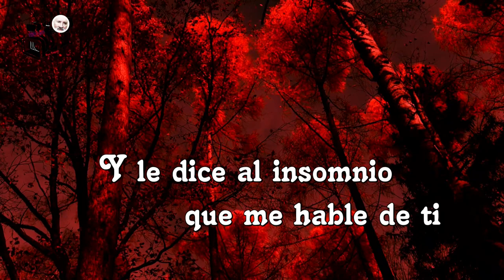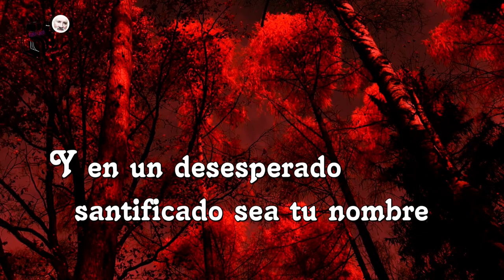A veces el sueño – Recita el Autor y Poeta - Esteban Miraglia – Artigas - Uruguay.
Иногда сон.
Иногда сон
заставляет меня спать всю ночь
Иногда он уходит
Иногда сон приходит в двенадцать
А иногда ты даже не хочешь приходить
Иногда сон развлекается фотографиями
И воспоминания, которые однажды сделали меня счастливым
Иногда мечта ищет тебя в моей голове
И велит бессоннице рассказать мне о тебе
Поскольку тебя нет, я прибегаю к вере
Видя пустоту, которую ты оставил здесь
и в отчаянии
Да святится имя Твое
Я прошу Бога ночью
успокой мою душу
Для сна.

Às vezes o sonho.
me faz dormir a noite toda
Às vezes ele se afasta
Às vezes o sono vem às doze
E às vezes você nem quer vir
Às vezes o sonho se diverte com fotos
E lembranças que um dia me fizeram feliz
Às vezes o sonho te procura em minha mente
E manda a insônia me falar de você
Já que você não é eu recorro à fé
Vendo o vazio que você deixou aqui
e em desespero
Santificado seja o teu nome
Eu peço a Deus à noite
acalme minha alma
Para dormir.

Parfois le rêve.
Parfois le rêve
me fait dormir toute la nuit
Parfois il s'égare
Parfois le sommeil vient à midi
Et parfois tu ne veux même pas venir
Parfois le rêve s'amuse avec des photos
Et des souvenirs qui un jour m'ont rendu heureux
Parfois le rêve te cherche dans mon esprit
Et dit à l'insomnie de me parler de toi
Puisque tu n'es pas, j'ai recours à la foi
Voir le vide que tu as laissé ici
et dans un désespoir
Ton nom soit sanctifié
Je demande à Dieu la nuit
calme mon âme
Pour dormir.

A volte il sogno.
mi fa dormire tutta la notte
A volte si allontana
A volte il sonno arriva alle dodici
E a volte non vuoi nemmeno venire
A volte il sogno si intrattiene con le foto
E ricordi che un giorno mi hanno reso felice
A volte il sogno ti cerca nella mia mente
E dice l'insonnia per parlarmi di te
Dato che non sei, ricorro alla fede
Vedendo il vuoto che hai lasciato qui
e in un disperato
Sia santificato il tuo nome
Chiedo a Dio di notte
calma la mia anima
Per dormire.

Uneori visul.
Uneori visul
mă face să dorm toată noaptea
Uneori se rătăcește
Uneori somnul vine la doisprezece
Și uneori nici nu vrei să vii
Uneori, visul se distrează cu fotografii
Și amintiri care într-o zi m-au făcut fericit
Uneori visul te caută în mintea mea
Și spune insomniei să-mi vorbească despre tine
Din moment ce tu nu ești, recurg la credință
Văzând golul pe care l-ai lăsat aici
și într-o disperare
Sfințească-se numele Tău
Îl întreb pe Dumnezeu noaptea
linisteste-mi sufletul
Pentru dormit.

Néha az álom.
Néha az álom
átaludja az éjszakát
Néha elkalandozik
Néha tizenkettőkor jön az alvás
És néha nem is akar jönni
Néha az álom fotókkal szórakoztatja magát
És az emlékek, amelyek egy napon boldoggá tettek
Néha az álom téged keres az elmémben
És azt mondja az álmatlanságnak, hogy meséljen rólad
Mivel te nem vagy, a hithez folyamodok
Látva az ürességet, amit itt hagytál
és egy kétségbeesett
Szenteltessék meg a te neved
Éjszaka kérem Istent
nyugtasd meg a lelkem
Az alváshoz.

Manchmal der Traum.
Manchmal der Traum
lässt mich die Nacht durchschlafen
Manchmal wandert er ab
Manchmal kommt der Schlaf um zwölf
Und manchmal will man gar nicht kommen
Manchmal unterhält sich der Traum mit Fotos
Und Erinnerungen, die mich eines Tages glücklich gemacht haben
Manchmal sucht der Traum in meinem Kopf nach dir
Und sagt der Schlaflosigkeit, dass sie mir von dir erzählen soll
Da du es nicht bist, greife ich auf den Glauben zurück
Die Leere zu sehen, die du hier hinterlassen hast
und verzweifelt
Geheiligt werde dein Name
Ich frage Gott nachts
beruhige meine Seele
Zum Schlafen.

Manchmal der Traum.
Manchmal der Traum
und verzweifelt
beruhige meine Seele
Zum Schlafen.

Terkadang mimpi.
Terkadang mimpi
membuatku tidur sepanjang malam
Terkadang dia mengembara
Terkadang tidur datang pada pukul dua belas
Dan terkadang kamu bahkan tidak ingin datang
Terkadang mimpi itu menghibur dirinya sendiri dengan foto
Dan kenangan yang suatu hari membuatku bahagia
Terkadang mimpi itu mencarimu di pikiranku
Dan memberitahu insomnia untuk memberitahuku tentangmu
Karena Anda bukan, saya menggunakan iman
Melihat kekosongan yang kau tinggalkan di sini
dan dalam keadaan putus asa
Dikuduskanlah nama-Mu
Aku bertanya pada Tuhan di malam hari
tenangkan jiwaku
Untuk tidur.